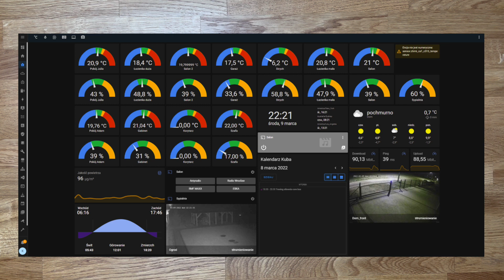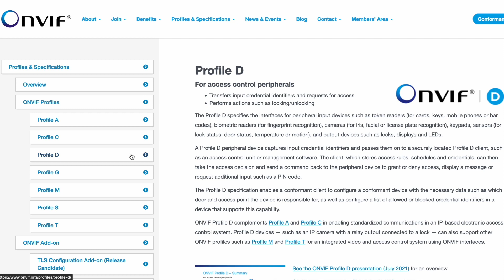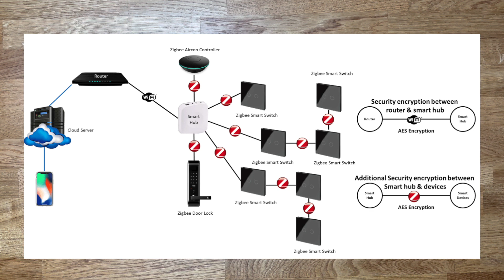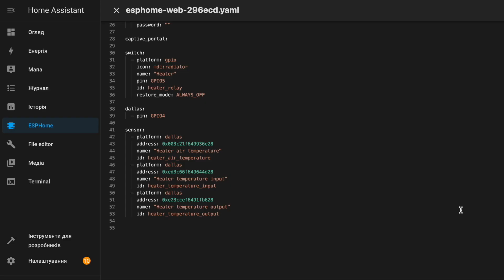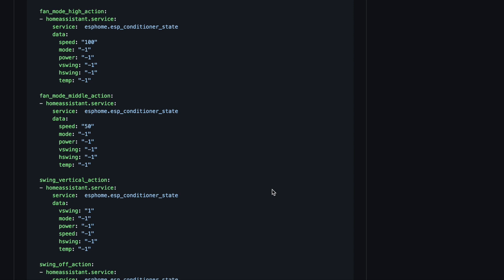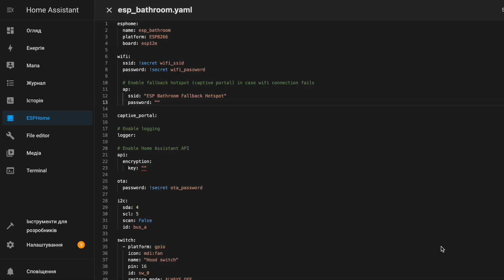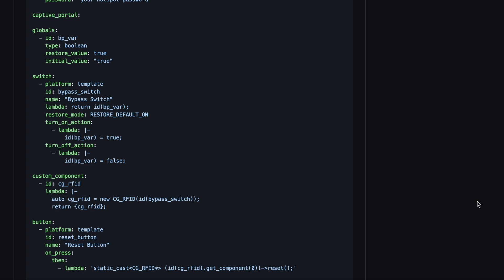Розумні речі від простого до складного з HomeAssistant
У цьому відео я покажу вам процес вибору та підключення різноманітних приладів до HomeAssistant. Ці прилади дозволять автоматизувати вам прибирання, освітлення, стабільну температуру в оселі, догляд за хатніми улюбленцями, сповіщення сигналізації.